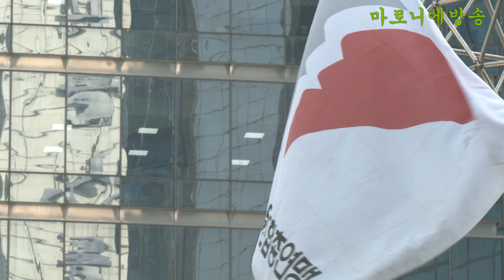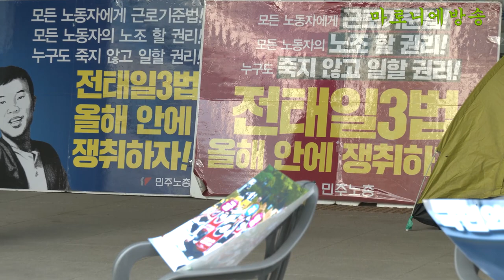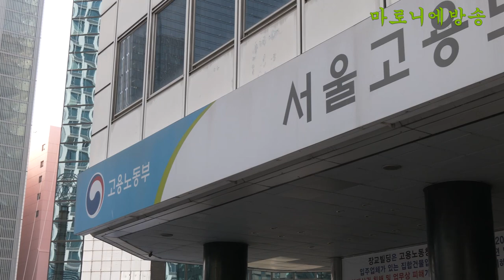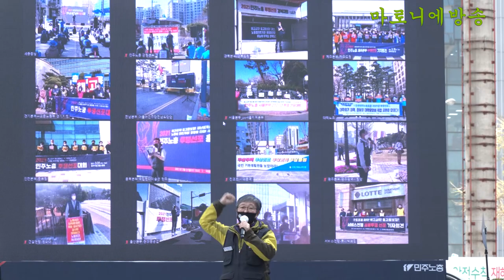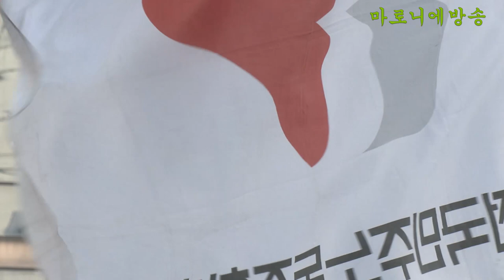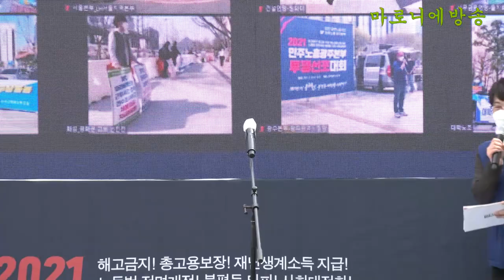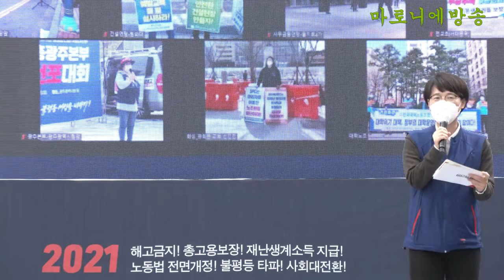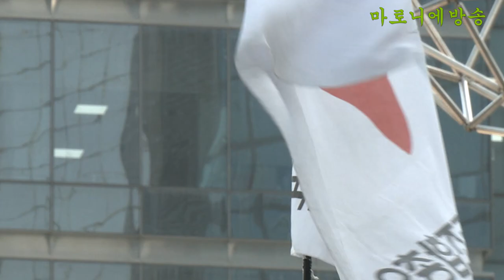2021년 민주노총 투쟁선포대회 (전국 16개 지역 거점 동시다발. 중앙 : 서울고용노동청 앞) / 해고금지 총고용보장 재난생계소득 지급 노동법 전면개정 불평등 타파! 사회 대전환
주요 요구
- 110만 총파업으로 사회대전환 쟁취하자!
- 재난시기 일자리 국가가 책임져라!
- 해고를 금지하고 총고용 보장하라!
- 고용위기 기간산업 국유화로 일자리를 보장하라!
- 재난시기 생계대책 국가가 책임져라!
- 비정규직 철폐하고 소득불평등 끝장내자!
- 부동산 투기소득 환수 자산불평등 해결하라!
- 노동법 전면개정 노동기본권 보장하라!
- 국방비 예산삭감 기본생활권 보장하라!
- 무상주택, 무상교육 기본생활권 보장하라!
- 무상의료, 무상돌봄 기본생활권 보장하라!
- 최저임금 인상으로 불평등을 해결하라!

[결의문] 2021년 110만 민주노총의 투쟁을 선포한다!

터질게 터지고야 말았다. 온 나라가 부동산 투기판에 내몰리더니, 급기야 정부가 추진하는 주택 공급사업의 고급 정보를 담당하는 공기업 임직원들의 투기행위에 성난 민심이 폭발하고 있다. 가뜩이나 부동산 민심이 들끓고 있던 차에 LH 사태가 불을 지른 격이다. 집권 5년 차, 정부는 이제야 부동산 범죄와의 전쟁을 선포했다. 물론 투기는 단속해야 하고, LH 직원들의 땅 투기는 용서할 수 없다. 하지만 정작 투기판을 만든 장본인인 정부는 어떻게 할 것인가? 투기꾼들을 처벌한다고 해서 투기행위는 근절될 수 있단 말인가? 문제는 지금의 시스템, 새벽밥 먹으며 평생을 땀 흘려 노동으로 번 돈보다 부동산 투기로 훨씬 더 많은 돈을 버는 이 미친 시스템 자체, 아닌가?

코로나 방역의 최전선에서 싸우고 있는 보건의료 노동자들은 살인적인 노동강도를 줄이기 위한 의료인력 확대와 지원대책 마련을 요구하며 두 달 가까이 청와대, 국회에서 절박하게 투쟁한 끝에 일부나마 처우개선 수당이 신설되었다. 택배노동자의 과로사망, 배달노동자의 사고사망, 돌봄노동자·콜센터 노동자들의 고위험 노출 문제가 부각되면서 정부와 지방자치단체는 앞다퉈 필수노동자 대책과 법률 제정을 추진하고 있지만, 최저임금 수준의 열악한 처우와 상시 해고 위기에 놓여 있는 현실을 개선시킬 수 있는 실질적인 대책은 찾아볼 수 없다. 코로나 재난시대에 야만적인 해고에 맞서 투쟁하고 있는 LG청소노동자, 몇 십만 원의 재난지원금으로는 도저히 생계가 막막한 특수고용, 프리랜서 노동자, 1년은 버텼지만 더 이상은 버티지 못하고 결국 가게 문을 닫을 수밖에 없는 자영업자들과 그 곳에서 일하던 노동자들의 절규를 도대체 언제까지 보고만 있을 것인가?

촛불로 탄생한 문재인 정권, 이제 1년의 시간이 남았다. 일자리 대통령을 자임했던 문재인 대통령, 공공부문 비정규직 제로화, 최저임금 1만원, 노동존중을 약속했던 민주당 정권의 계급적 한계는 익히 잘 알고 있지만, 적어도 이것 만큼은 해놓고 가야하지 않겠는가라는 노동자들의 요구를 외면해서는 안된다. 이게 나라냐며 촛불혁명을 만들어 낸 지 4년, 우리는 부동산에 미쳐버린 나라, 코로나19 경제위기로 해고와 생계위협에 내몰린 민중들을 책임질 수 없는 나라를 마주하고 있다. 10년 전의 인물들로 아무런 새로움도 없이, 더 나쁜놈과 덜 나쁜놈을 뽑는 최악의 선거로 전락해버린 보궐선거는 우리 역사가 거꾸로 돌아가버린게 아닌지 착각이 들 정도다.

이제야말로 세상을 바꿀 때가 왔다. 코로나 사태에서 미국을 위시한 소위 자본주의 선진국들의 민낯을 우리는 똑똑히 보았다. 공공보다 이윤만을 좇는 신자유주의 세계화는 틀렸다는 것을 확인하고 있다. 자본주의 시스템으로는 전염병의 위기, 2008년 세계금융위기로부터 시작된 전세계 경제위기, 그리고 다가올 기후위기를 극복할 수 없다는 게 대다수 전문가들의 진단이다. 국가가 더 많은 역할을 해야 한다. 일자리를 책임지고, 생계대책, 소득불평등, 자산불평등을 해결해야 한다. 모든 노동자의 노동기본권을 보장하고, 무상주택·무상의료·무상교육·무상돌봄으로 모든 국민들의 기본생활권을 보장해야 한다.

이에 110만 민주노총은 사회대전환의 기치를 들고, 한국사회 판을 바꿔보려고 한다. 우리는 올해 내내 이 지긋지긋한 양극화, 불평등체제에 맞서 싸울 것이다. 노동자를 천시하고 이윤추구의 도구, 말하는 기계로나 대하는 자본을 향해 싸울 것이다. 필요할 때는 필수노동이라 하고 해고와 저임금 무대책으로 일관하는 몰상식한 정부에 대항하여 싸울 것이다.

이를 모아 대선을 앞둔 11월, 전 조합원이 한날 한시에 일손을 놓는 총파업투쟁을 통해 한국사회가 나아가야할 근본적인 방향전환을 이뤄내고자 한다. 새로운 시대의 변화를 원하는 전 국민들의 요구를 받아 투쟁하는 것이 민주노총의 역사적 책무다. 110만 조직된 노동자가 앞장서고, 국민들과 함께 새로운 세상을 꿈꾸는 총파업 투쟁을 반드시 성사시킬 것이며, 다음과 같이 투쟁할 것을 결의한다.

하나. 재난시기 모든 해고를 막기위한 투쟁을 결의한다!
하나. 필수노동자를 비롯한 코로나 위기노동자의 생계보장 투쟁을 결의한다!
하나, 불평등 체제타파를 위해 비정규직 철폐, 부동산 투기환수 투쟁을 결의한다!
하나. 모든 노동자의 노동기본권, 노동법 전면개정 투쟁을 결의한다!
하나. 무상주택, 무상의료, 무상교육, 무상돌봄! 기본생활권 쟁취를 위한 투쟁을 결의한다!

2021년 3월 31일
2021년 민주노총 투쟁선포대회 참가자 일동